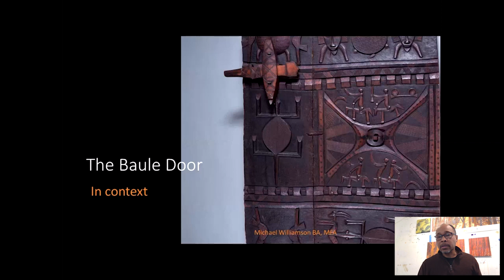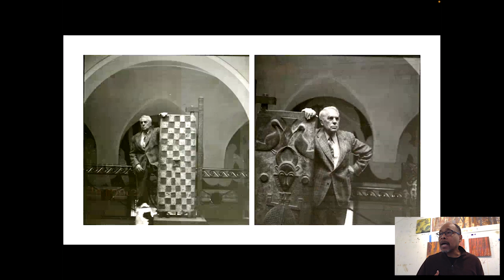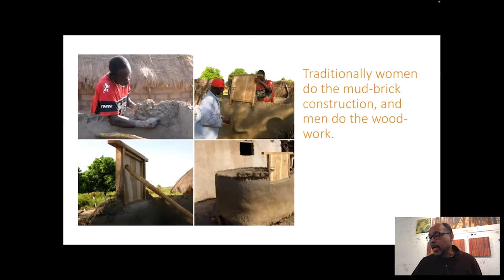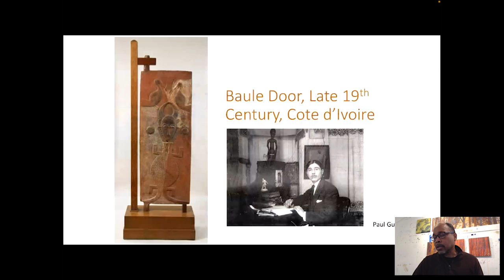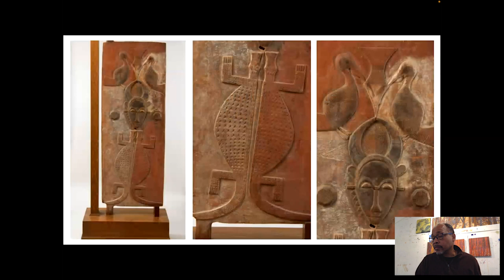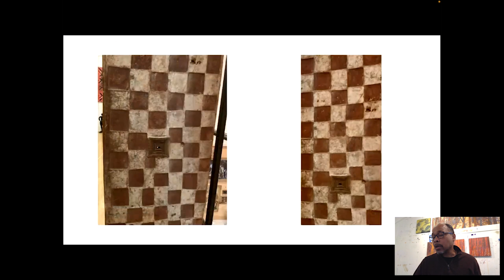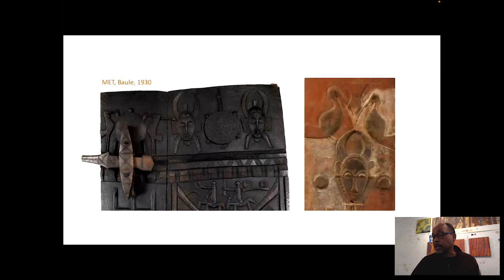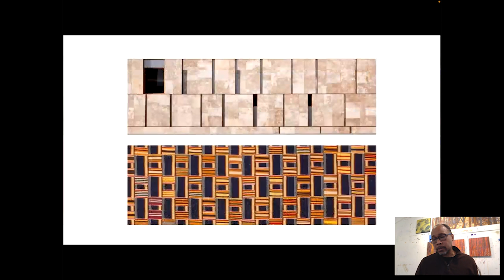Barnes Takeout: Art talk on the Baule Door in Context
An overview of the Baule Door from its origins in Côte d’Ivoire village life to Albert Barnes’s positioning of it in the collection.

When you're seeingtheBarnes, look for this work on the second floor balcony.

||Watch Barnes Takeout||
Tune in every Friday at noon for a new episode! Barnes curators, scholars, and educators present short talks about some of their favorite works in the collection.

Study art history and art appreciation at the Barnes! We’re now offering a full array of online classes, with new ones rolling out every month. Need-based scholarships are available.